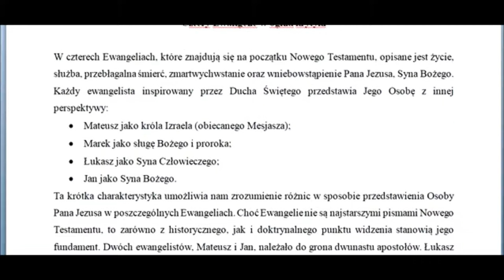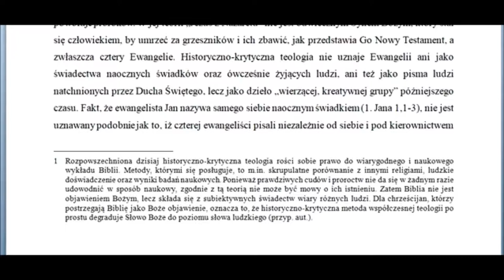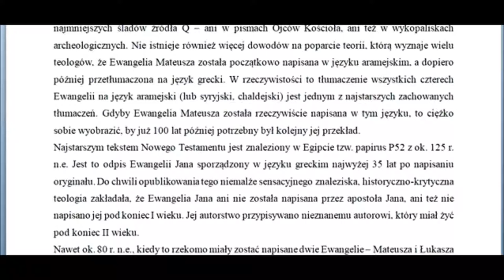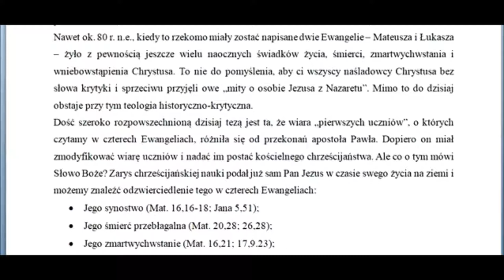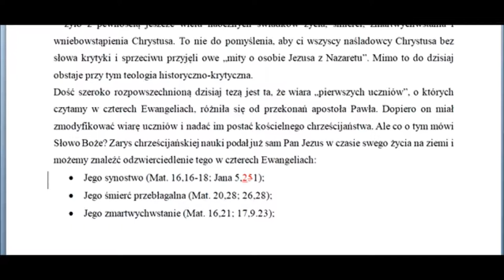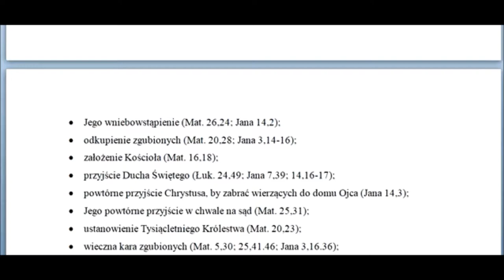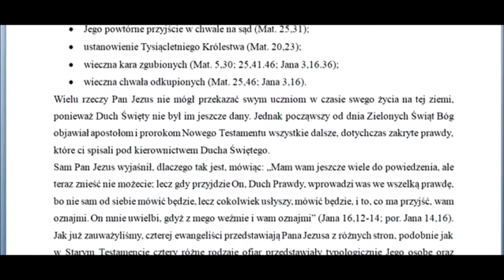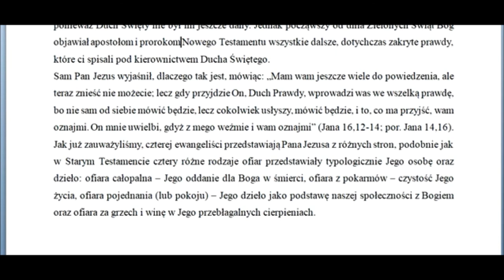Nowy Testament wprowadzenie do Ewangelii o czym są Ewangelie w Nowym Testamencie Zielone Niwy